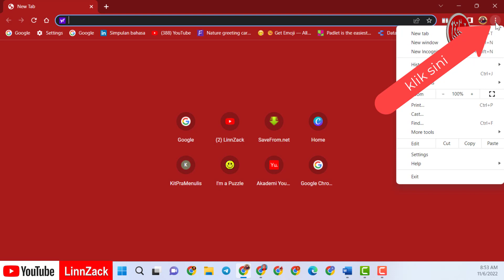3 LANGKAH MUDAH UPGRADE GOOGLE CHROME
3 LANGKAH MUDAH UPGRADE GOOGLE CHROME